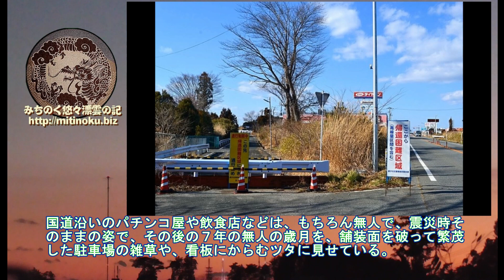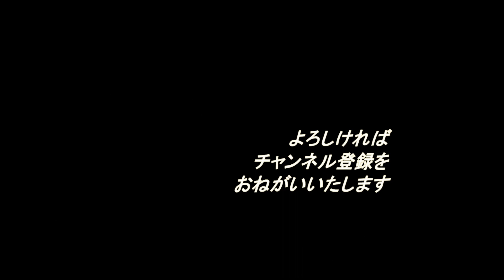みちのく雲水流浪、震災慰霊福島浜通り、あれから八年、バリケードの中に閉ざされた町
3月11日には、毎年、東日本大震災の慰霊のために、また復興の状況も確認したく、取材に出かけている。今年は3月11日夜、一気にいわき市の塩屋崎まで走り、翌日北上し、原発被害が大きかった浜通りを、できる限りまわるつもりだった。

福島県の浜通りは、あの大震災の2ヶ月ほど前、のんびりと各所の伝説などを取材した。それがあの大震災で、更には原発事故で、名も知らぬお世話になった方々の行方も知れない。何度か被害状況や復興状況を確認しようと出かけたが、南相馬市以南、いわき市以北には立ち入ることも出来なかった。今回は、とにもかくにも国道6号線は開通したので、いわき市から行くことができる範囲で慰霊を行い、復興の状況を確認したいと思っていた。